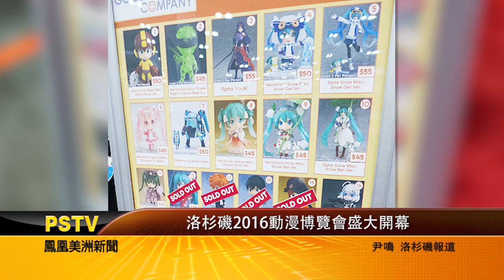洛杉磯2016動漫博覽會盛大開幕